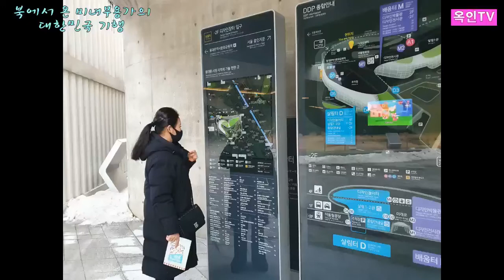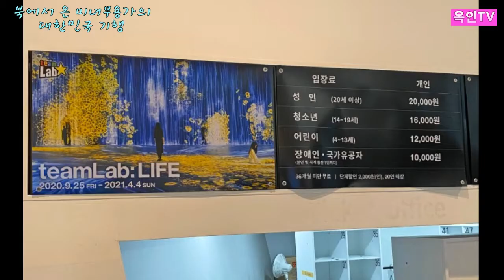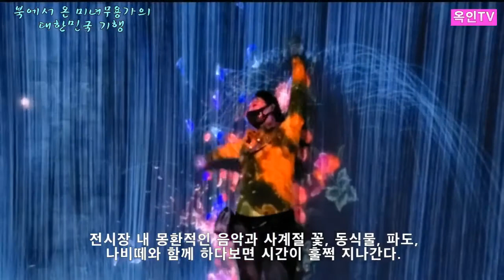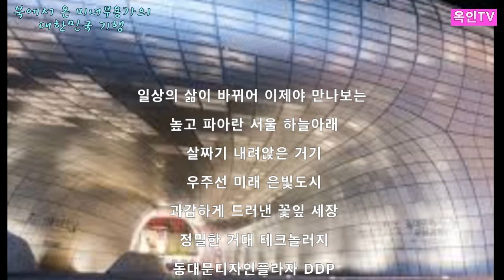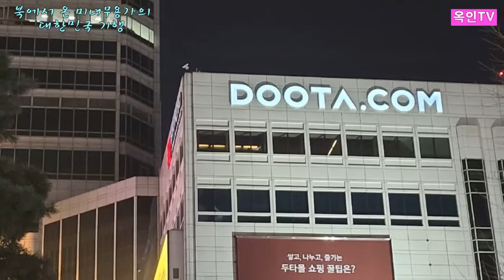7회 DDP 동대문디자인플라자 자하하디드 팀랩라이프 미녀무용가 옥인무용 가볼만한곳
동대문디자인 플라자에서 둘러보는 팀랩라이프 공연과 그속에서 함께 움직이는 나의 춤동작. DDP의 건축설계자 자하 하디드를 추모하는 시를 함께 다루고 있습니다.